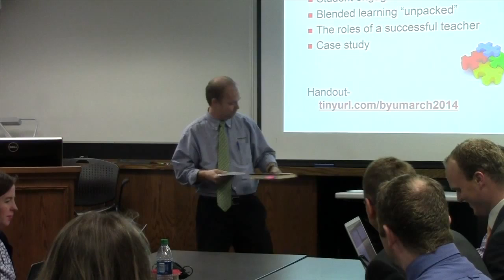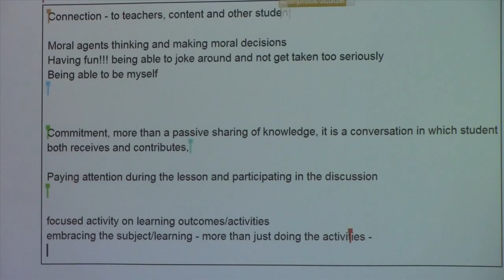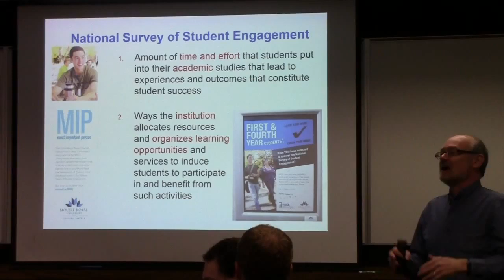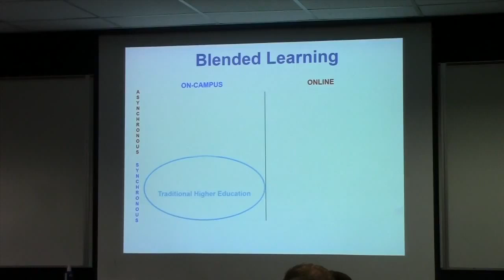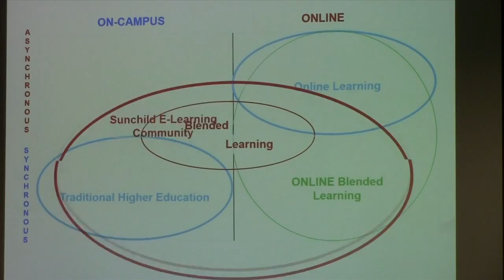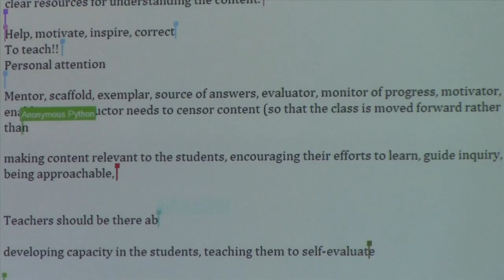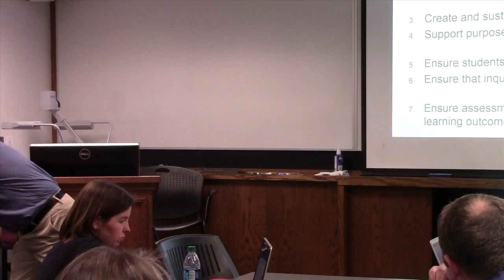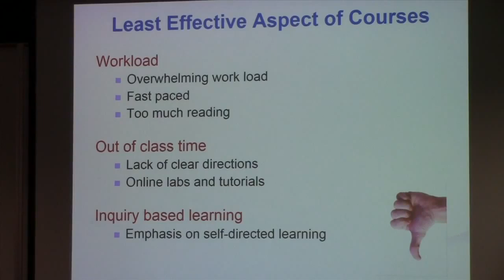2014/03/26 - IP&T Seminar - Norm Vaughan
Blended Learning